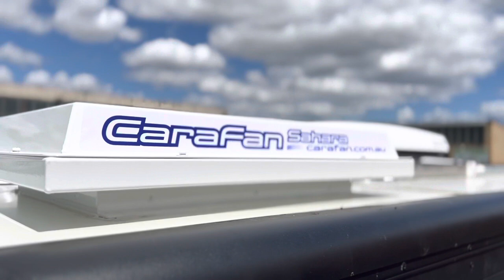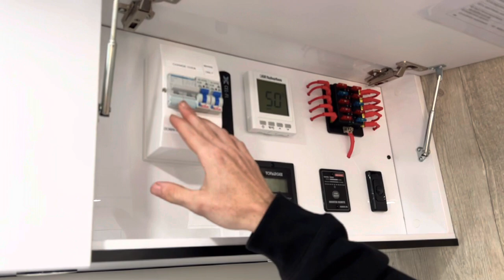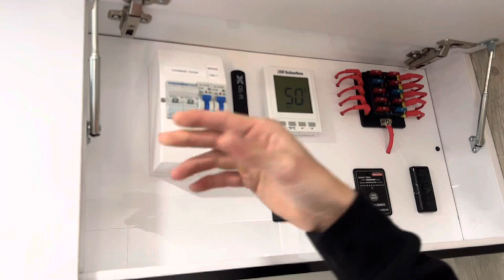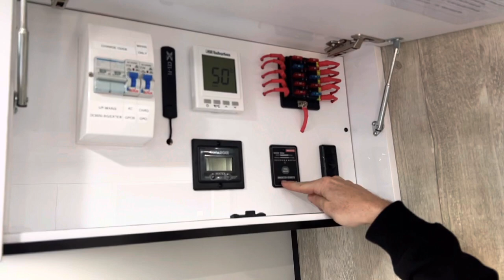Elross Off-Grid package Operational Video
This how to video explains the way in which our Off-grid package allows you to run the entire van from shore power/mains connection or by flicking the changeover switch you can power all of your 240v items directly from your battery/solar system. Some clients gets confused on this process so this video may help if you are out on the road.